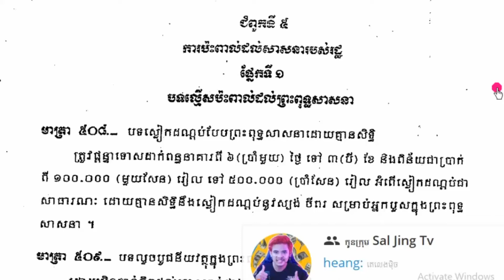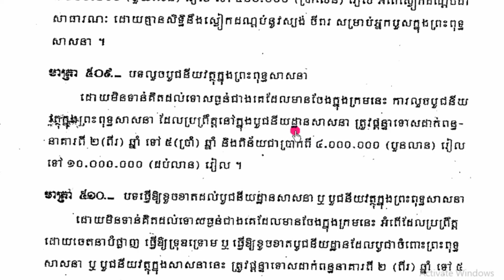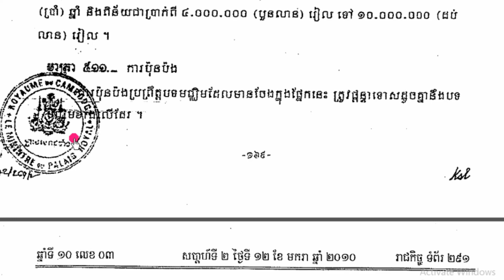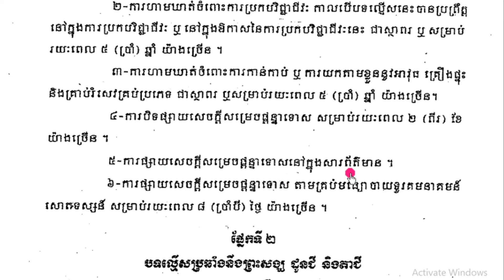54. ការប៉ះពាល់ដល់សាសនារបស់រដ្ឋ, ព្រះពុទ្ធសាសនា, បូជនាវត្ថុ, បាប់ស្ដីពីក្រមព្រហ្មទណ្ឌ,Khmer Critical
52.